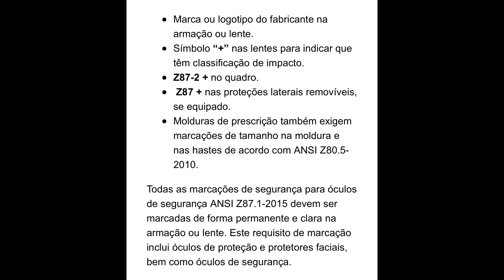EPI: DEWALT vs MILWAUKEE- COMPARATIVO & CONFRONTO ÓCULOS DE SEGURANÇA Vs CHUMBINHO DE AR COMPRIMIDO!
Comparativo entre óculos de segurança Milwaukee e DeWalt e Teste de resistência após tiro de ar comprimido contra as lentes de proteção.

DeWalt DPG94-9C Dominator Safety Glasses, Indoor/Outdoor Lens

Howard Leight by Honeywell Genesis Sharp-Shooter Anti-Glare Shooting Glasses, Amber Lens (R-03571)